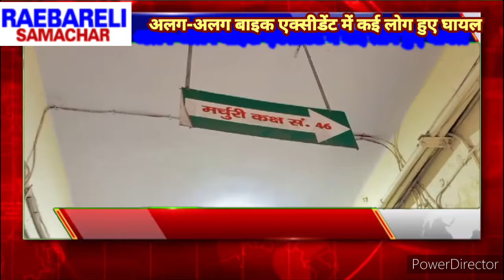8_साल_की_बच्ची_को _लोडर_ने_रौंदा_बरगद_चौराहे_पे